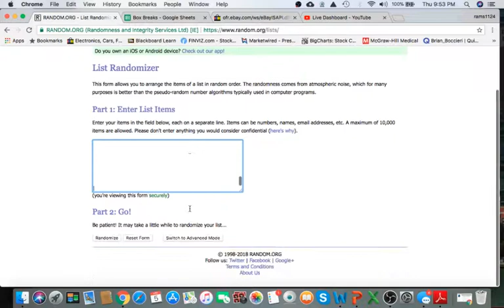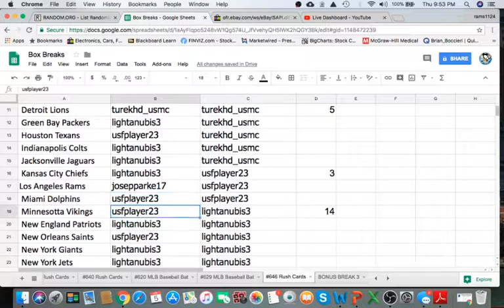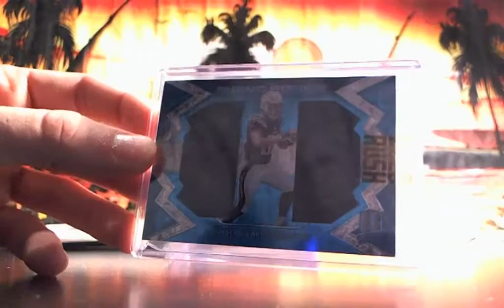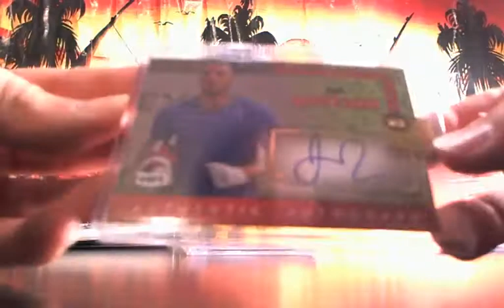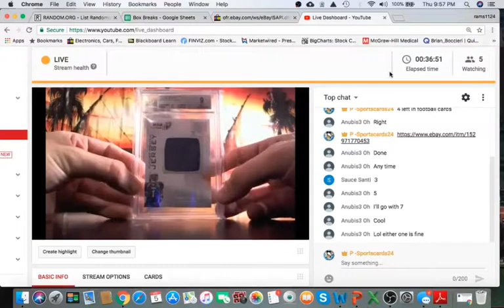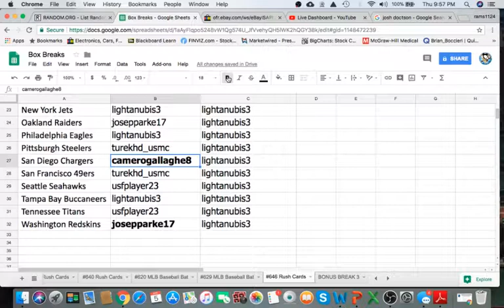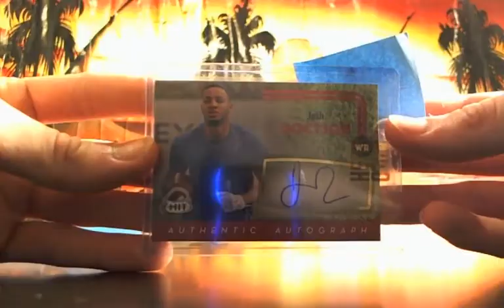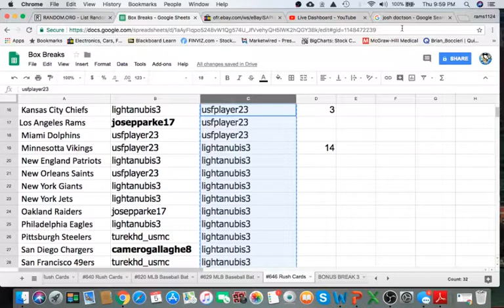2018 Gold Rush Value Pack Football Live NFL Box Break #646